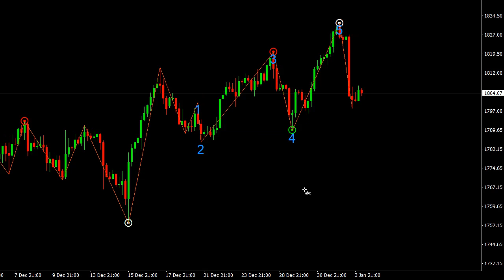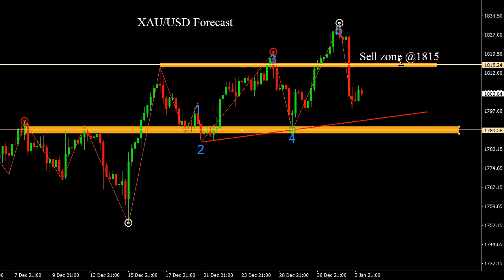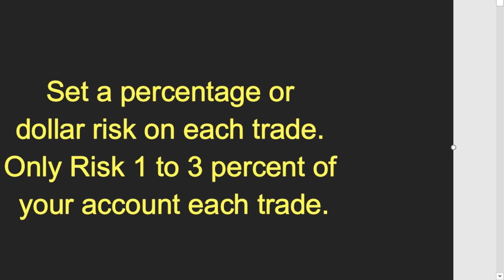XAU/USD 04/01/2022 Daily Signals Forecast Outlook Potential Trade Gold